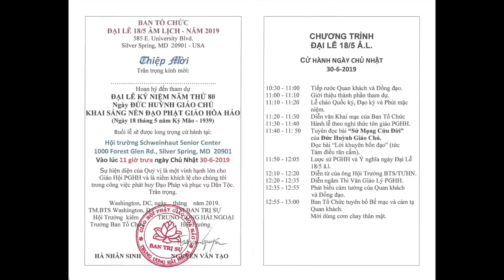VATV | Lễ Truy Điệu Tử Sĩ Việt Nam Cộng Hoà Ngày Quân Lực Việt Nam Cộng Hoà 2019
26/06/2019
Bích Phượng